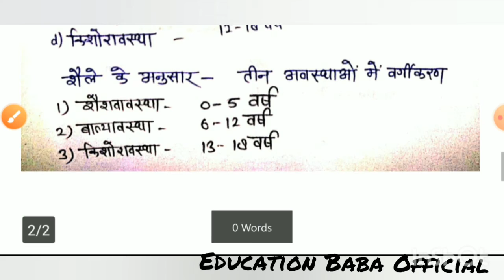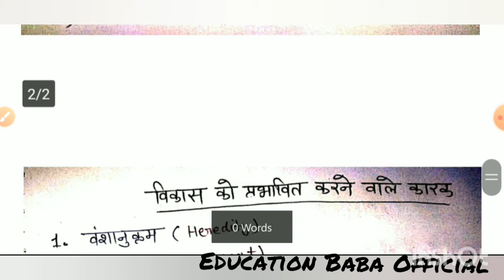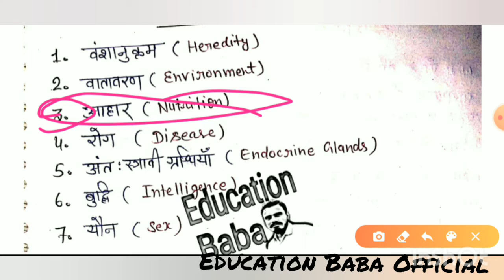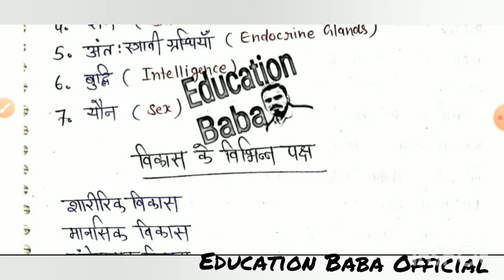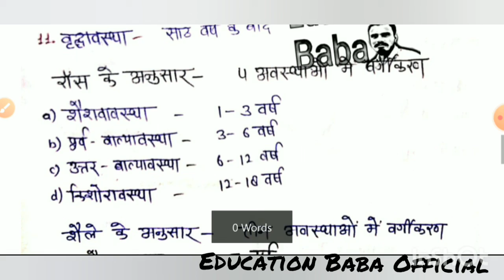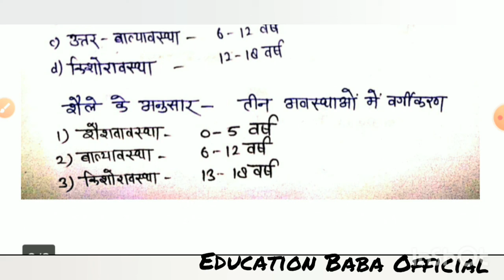विकास_की_अवधारणा part- 2 बालविकास विकास की अवधारणा CTET SUPERTET MPTET Uptet CTET #